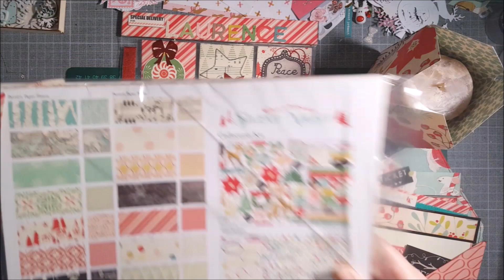Tuto happy enveloppe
Bise et bon scrap...